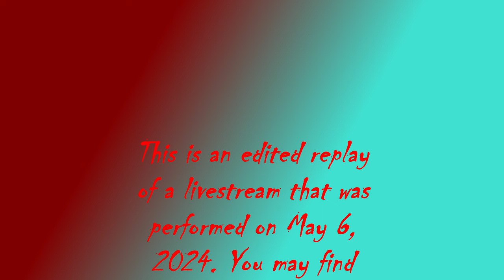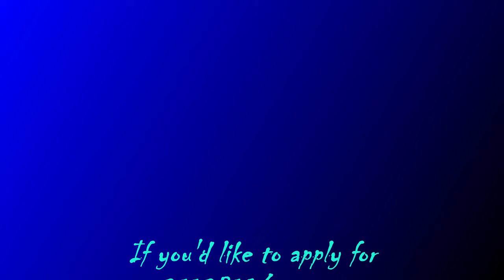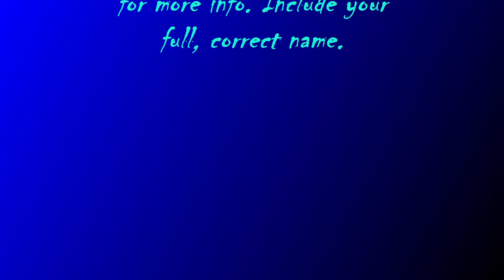:GAUNTLET[EDITED REPLAY]-LIVESTREAM, ~06-~MAY-~2024.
[This is an edited replay of a livestream. You may view the full, unedited version
:~04a– :CREDIT OF THE VIDEO-PHOTOS IS WITH THE PHOTOGRAPHER BY THE Raven-Farhad-Tohidi[: Afarain].